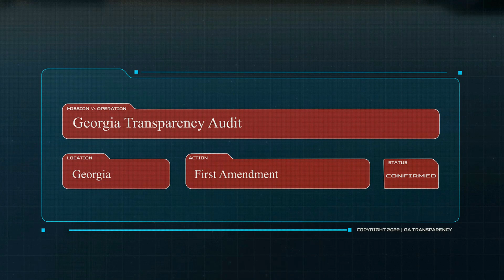CPT Kilgore Phone Call | Paulding County Sheriff's Office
Paulding County Sheriff's Office
CPT Kilgore

Tried to file a complaint and was met with some road blocks. In my opinion CPT Kilgore is hot garbage. He contradicted himself about not knowing who to call even though I gave him my first name.